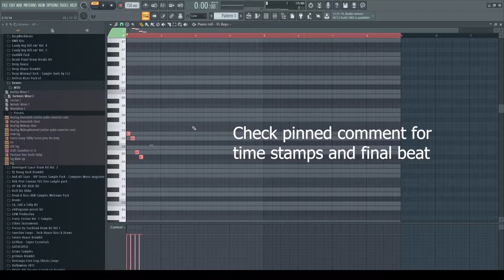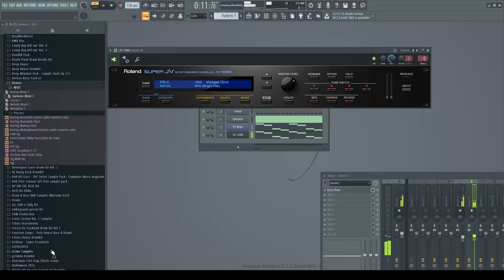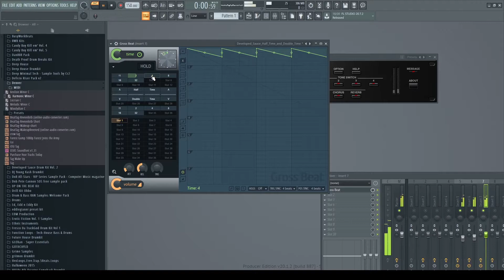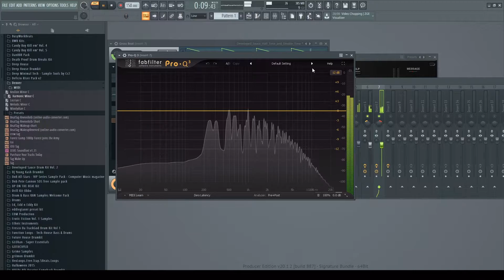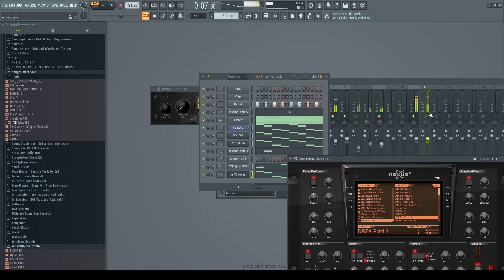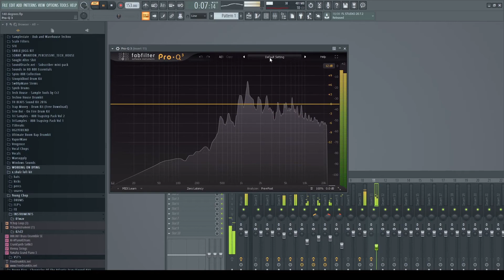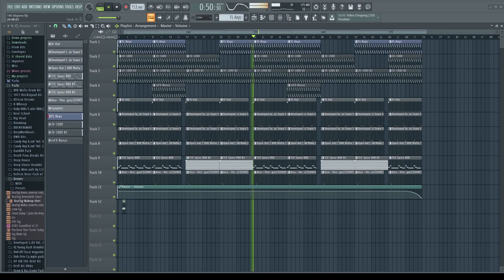Chief Keef x Shawn Ferrari type beat tutorial [FL Studio]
Melodies - 0:00
Drums - 3:37
Additional Melody/Sound Design - 8:34
Arrangement - 11:04